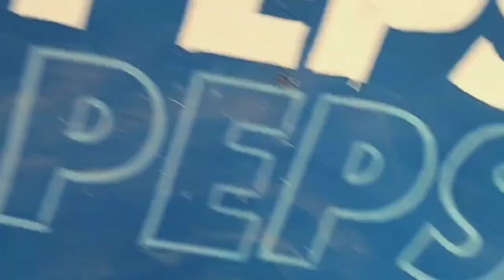BABY ITEM NEW RAP SONG (OFFICEAL MUSIC VIDEO) Manu Pal FT Cbn